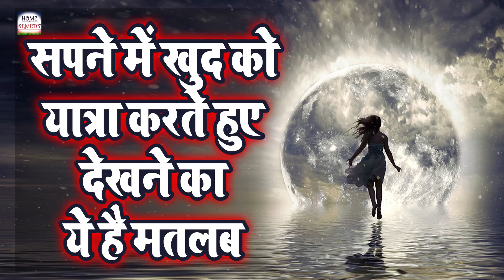सपने में खुद को यात्रा करते हुए देखने का यह है मतलब // Home remedy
सपने में खुद को यात्रा करते देखने का यह है मतलब // Home remedy